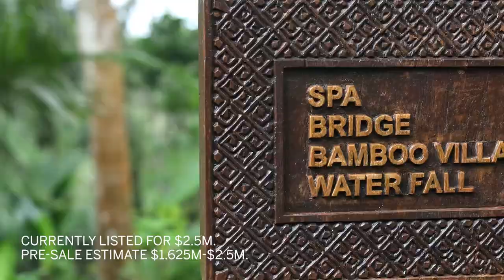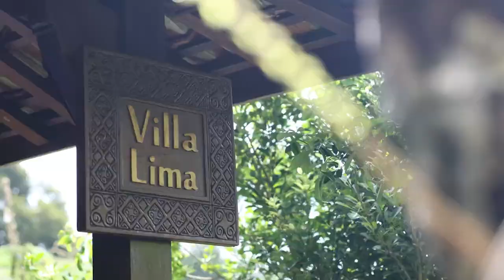Alassari Plantation | Bali, Indonesia